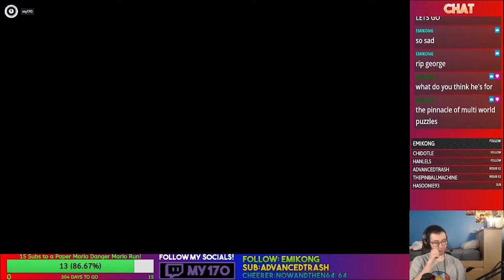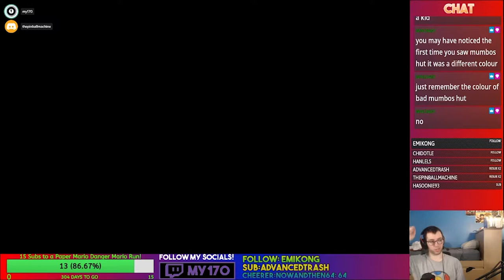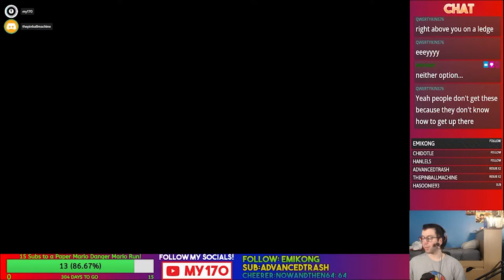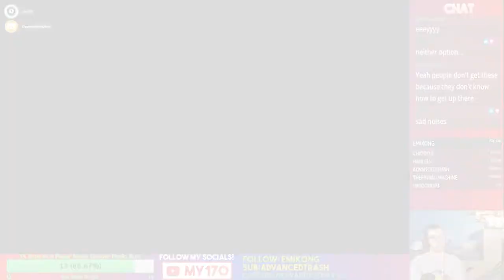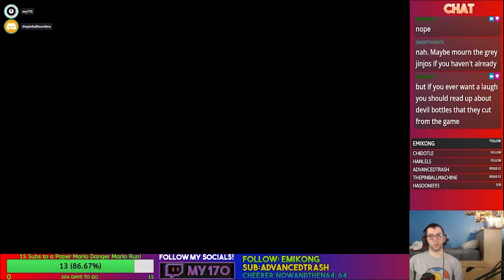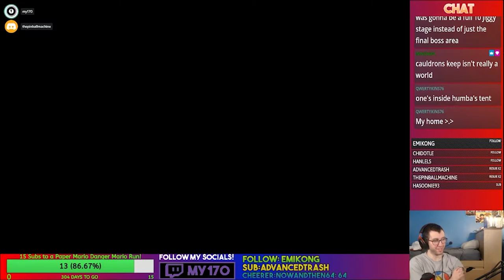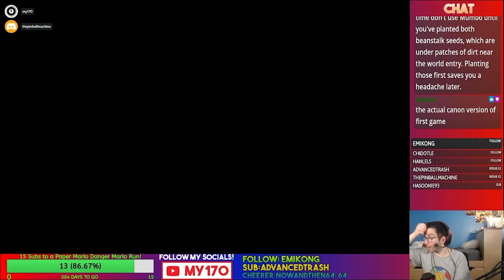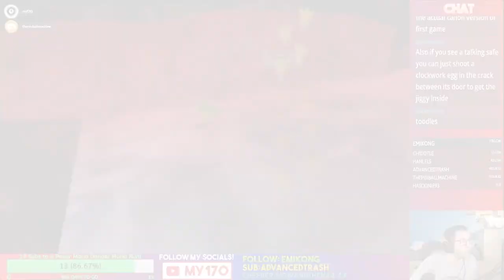Lets Play Banjo Tooie Episode 43- Mumbo Kinda Sus